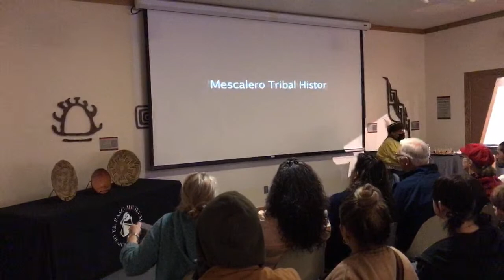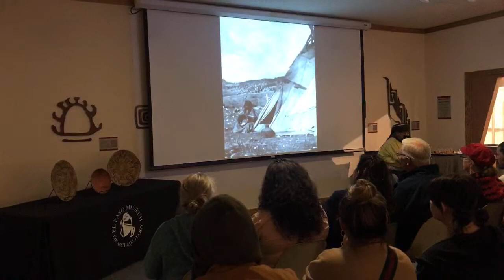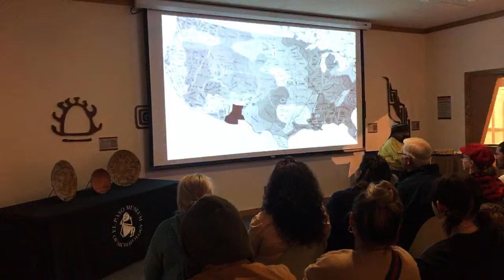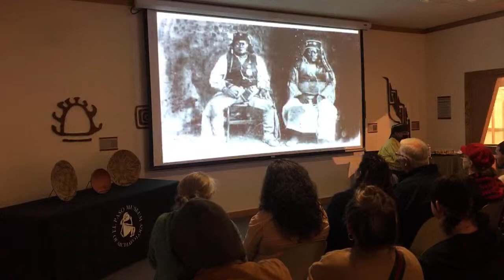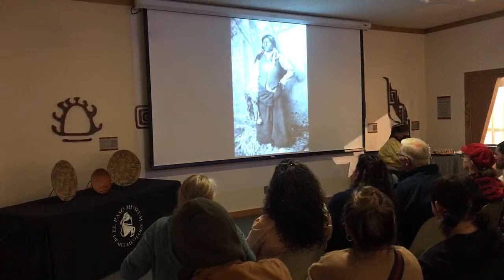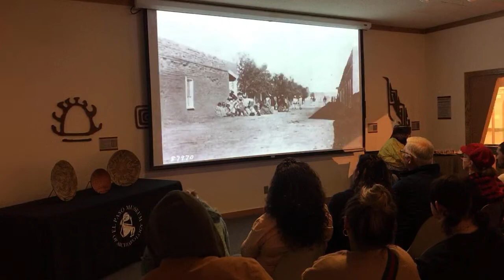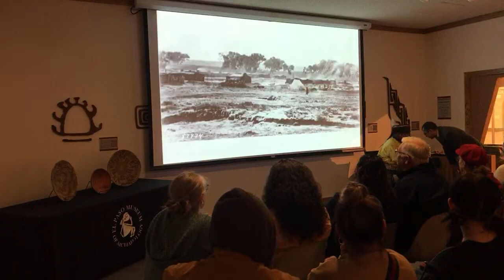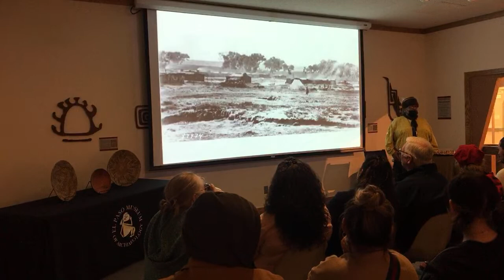Máshgáálíí and the Origins of the Mescalero People, Feb. 18 2023